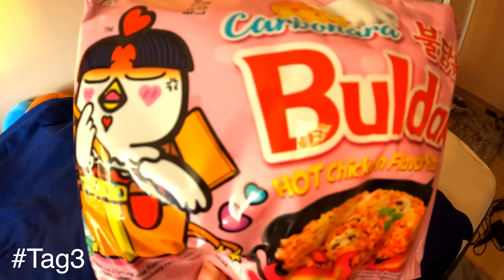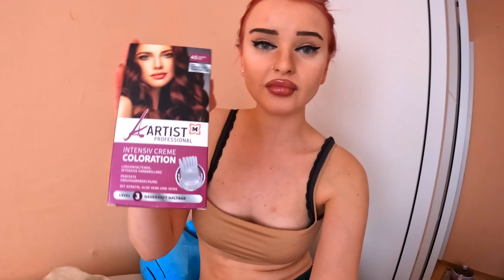Buldak Ramen essen, bis mir schlecht wird 😂😭 | Egglina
Hallo Leute ! Heute wird Buldak Ramen gegessen 😳

Ich glaube das wird meine neue Sucht 😭